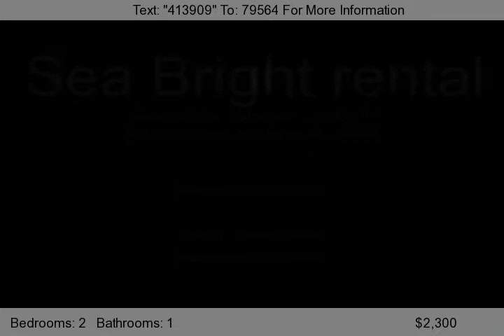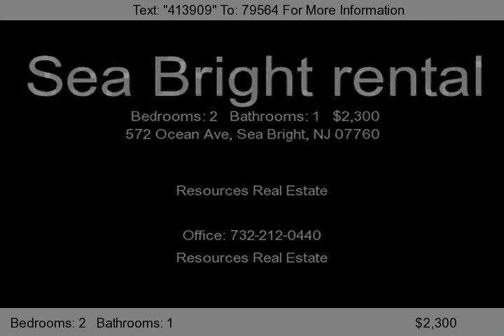572 Ocean Ave, Sea Bright, NJ 07760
Steps to Sand and Sea on Ocean Avenue.  Adorable one bed/w loft home for yearly enjoyment.  Eat-In kitchen, dining room/living room combo, complete with wood burning stove. Hardwood floors, basement. Corner lot with double garage. Beach living at its best, close to Sandy Hook Gateway Nat'l Park, Monmouth County Trails Parks, Ferry Service, Bus Route to NYC!...